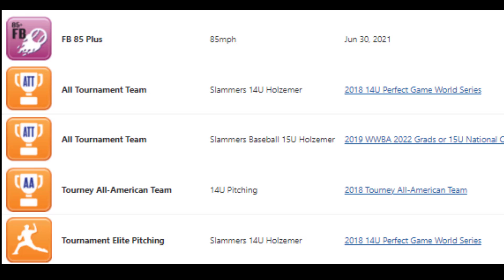HUNTER HOLZEMER- 2022 LHP- THUNDERRIDGE HS(CO)-3.71 GPA- SLAMMERS HOLZEMER CLUB